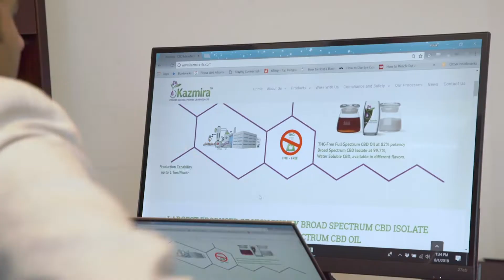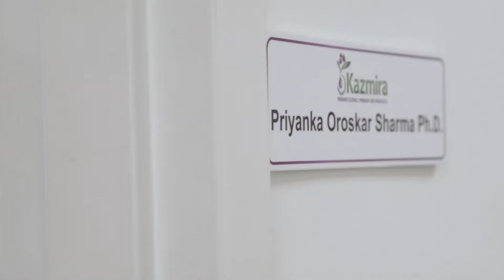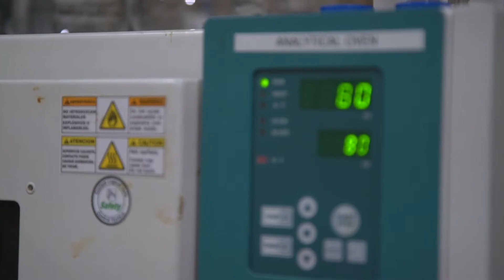Kazmira featured on On Demand with Rob Lowe - News Segment on Hemp and CBD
Kazmira was featured on On Demand with Rob Lowe, an award winning program that highlights news stories through documentary presentations. A special shout-out to our amazing hemp farmers who have been at the frontier of this crop. They have allowed us to make the highest purity CBD product while lifting the whole entire industry through their diligence, hard work, and ingenuity.